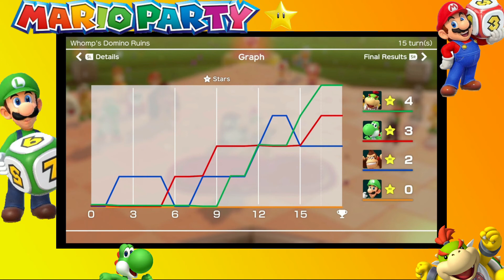MARIO PARTY: DK is BROKEN!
Join us as we come up against our greatest challenge yet... DONKEY KONG. Can he be stopped? Will Luigi be the best character? Will anyone ever play as Daisy? Find out the answers to these burning questions in this game of SUPER MARIO PARTY!